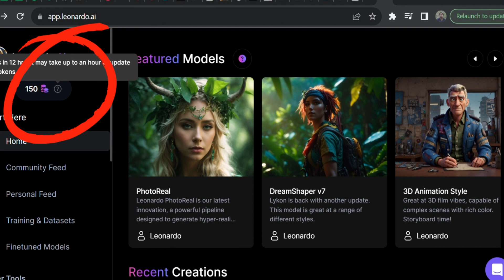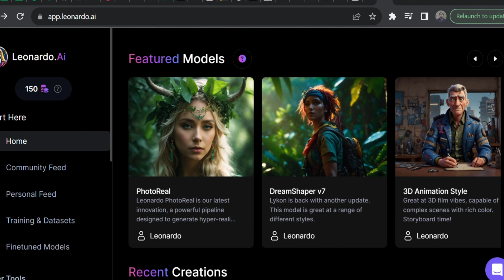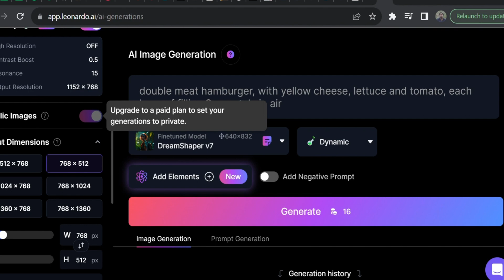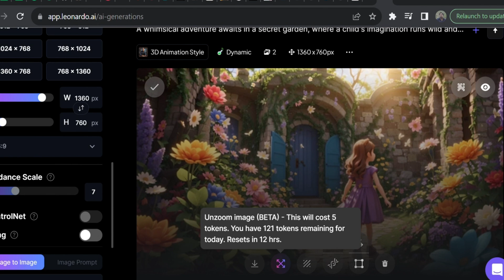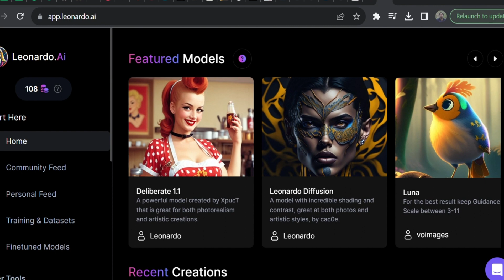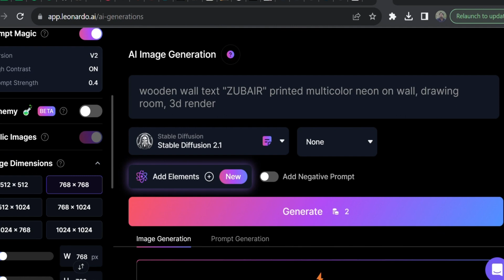How to Create AI-Generated Images for Free with LeonardoAI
In my videos, I cover a wide range of topics, including:

Free Image Generation with LeonardoAI: Create Stunning Images in Seconds
LeonardoAI: The Ultimate Guide to Free Image Generation
Free Image Creation with LeonardoAI: A Step-by-Step Guide
LeonardoAI: Create AI-Generated Images for Free Without Any Coding Skills
Free Image Generation with LeonardoAI: The Best Way to Create Unique and Creative Images
LeonardoAI: The Future of Image Creation?
Free Image Generation with LeonardoAI: The Ultimate Guide for Creatives
LeonardoAI: 10 Tips for Creating Stunning AI-Generated Images
How to Use LeonardoAI to Create Free Images for Your YouTube Channel
Free Image Generation with LeonardoAI: The Best Way to Create Custom Images for Your Brand
LeonardoAI: The Ultimate Review of the Best Free Image Generation Tool
Free Image Generation with LeonardoAI: The Best Way to Create Unique and Engaging Images for Your Audience
Basic concepts
Advanced techniques
Real-world applications
I also offer a variety of resources, including:

Tutorials
Quizzes
Downloadable materials